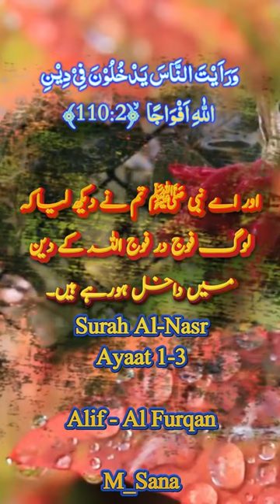Surah Al Nasr | Ayaat 1-3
An-Nasr is the 110th chapter of the Qur'an with 3 āyāt or verses. When the assistance of Allah shall come, and the victory; and thou shalt see the people enter into the religion of Allah by troops: celebrate the praise of thy LORD, and ask pardon of him; for he is inclined to forgive.